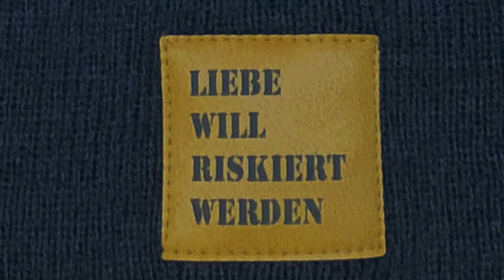Weihnachten 2020: "Liebe will riskiert werden!"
Über ihr diesjähriges Weihnachtsgeschenk spricht Prädikantin Jenny Gechert. Die neue Mütze trägt die Aufschrift "Liebe will riskiert werden!" - und passt damit perfekt zu Weihnachten, findet Jenny.